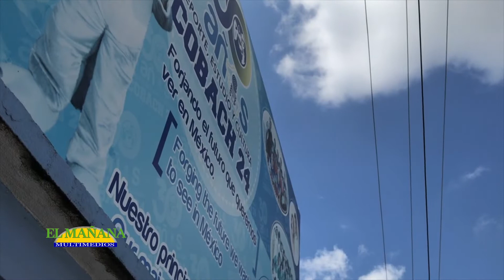Inicia período escolar para planteles Cobach